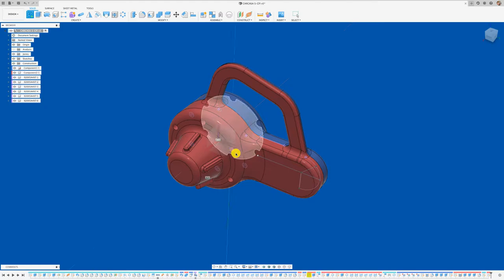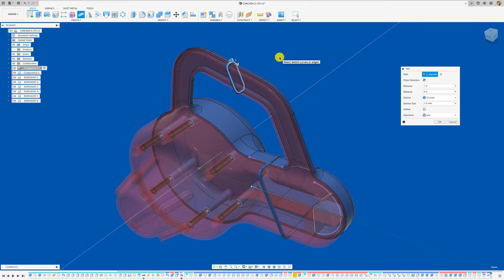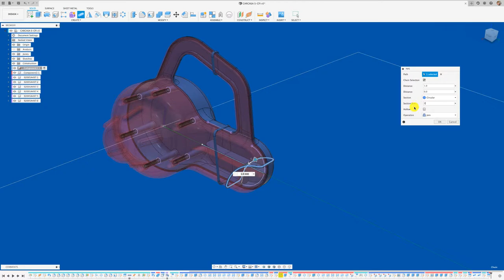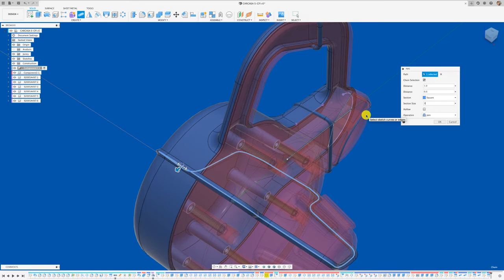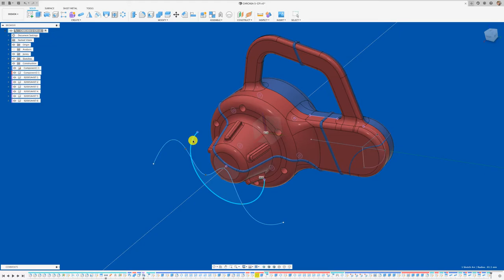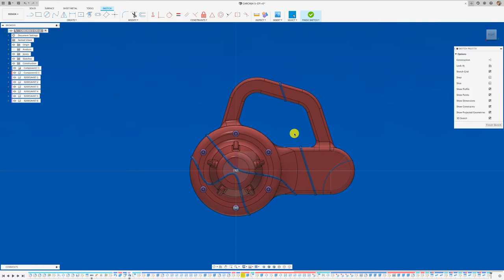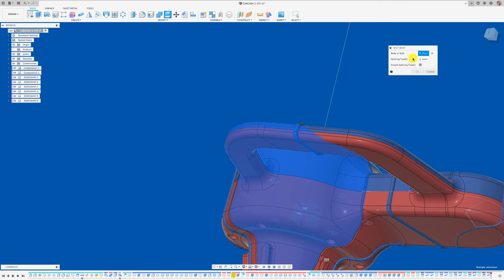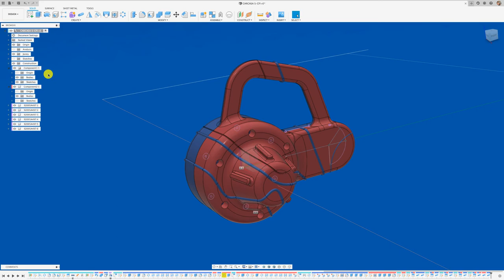FUSION 360: CARCASA 2